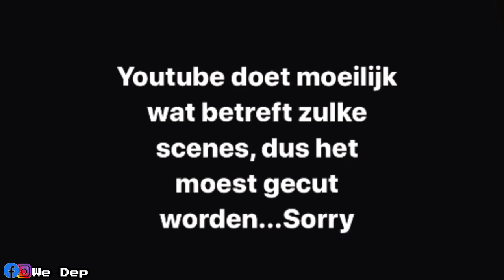Geld Droppen In De HOOD PRANK ! **GETS HEATED**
Onze Youtube account is gehacked , Yeah i know ALL THAT HARD WORK
We moeten weer vanaf de bottom beginnen.
Is no SWEAT

MAAR JA

NEVER GIVE UP ON US